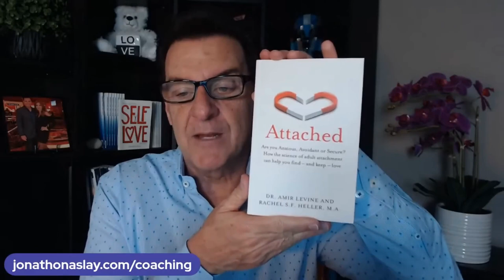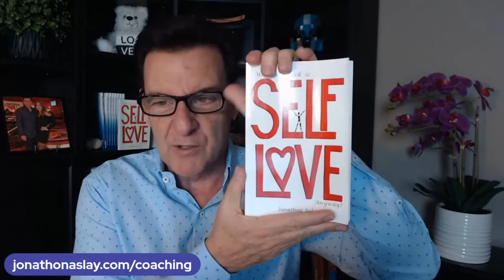Your Silence Is Killing Him Inside...Here's Why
If you are asking any of the following questions or searching for:

- Online dating
- Love Advice
- Love coach for women
- Dating advice
- Dating advice for women
- Dating coach
- Understanding men
- Relationship coach